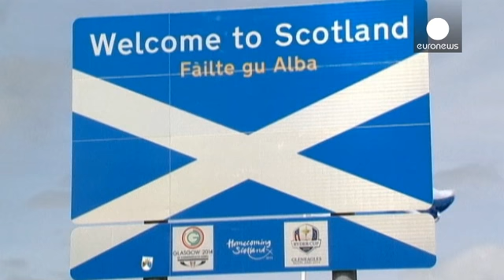Polls claim late surge of support for Scottish independence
The outcome of this month's Independence referendum in Scotland appears to be far from certain.

The latest opinion polls are now putting just six percent points between the two campaigns.

From the very start, the 'No' vote has been in the lead but pollsters claim the nationalists are riding a surge of support and could clinch it.